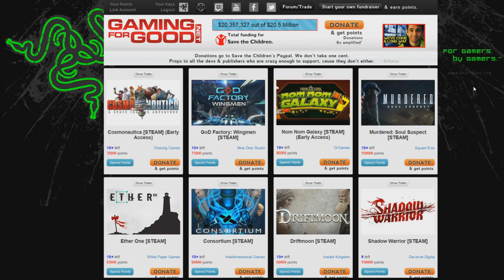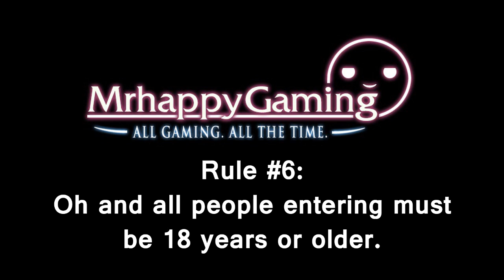Mrhappy's New Years Stream + Giveaways!